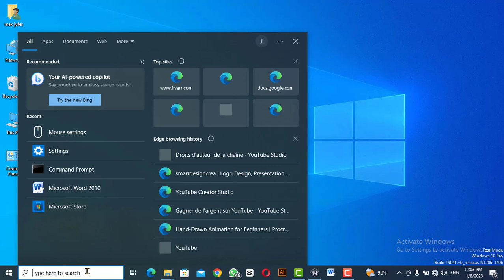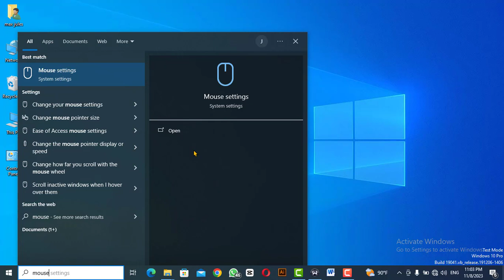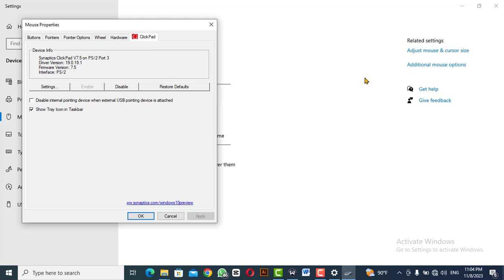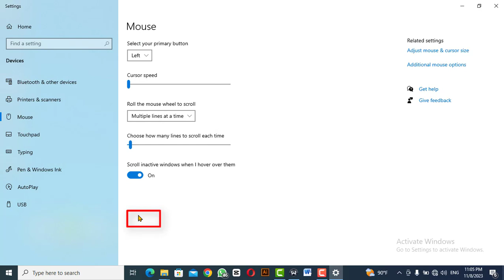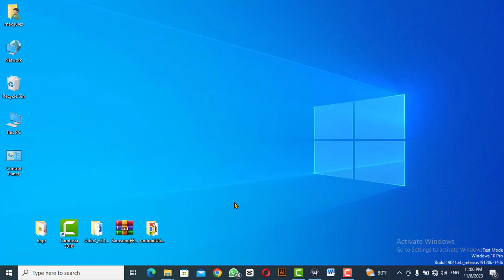Comment faire Votre Curseur Mouse Rapide laptop, Desktop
Hey sa kap fet mwen se Max-Faubert Alexandre, mwen kontan pote video jodi a pou ou Nan Video jodi a mwen pra'l pale'w de "   "
si sa enterese'w gade tout video a net, epi si'w genyen kesyon ak sijesyon svp poze mwen li nan espas komante a anba video a, m'ap reponn ou rapid.
le'w finn gade video a si'w te renmen'l ba li yon like epi pataje li ak zanm'w.

Achte yon sevis mwen sou Fiverr (Check out on Fiverr)
1) Store Mono product
Joined and benefic a discount